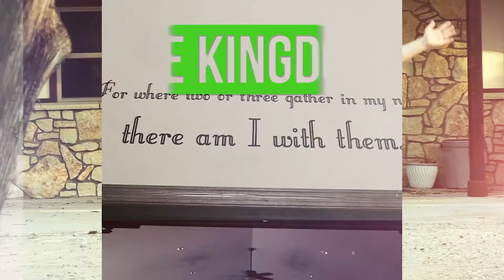2017 GPUMC CAMPING MINISTRY MESSAGE